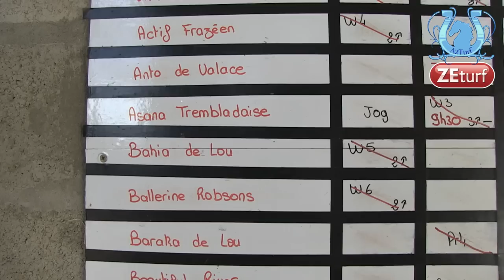Focus sur Anthony DOLLION et tour de cour avec le principal intéressé - A2TURF.COM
Installé à son compte depuis 7 ans, Anthony DOLLION a connu une réussite constante depuis ses débuts en qualité d'entraîneur.
Au fil du temps, il s'est construit une écurie tenant la route sur le papier comme sur la piste.
Rencontre avec un jeune homme discret mais talentueux et présentation de ses futurs espoirs.